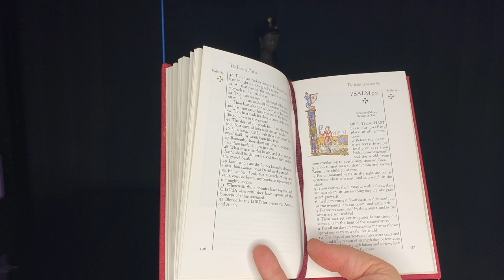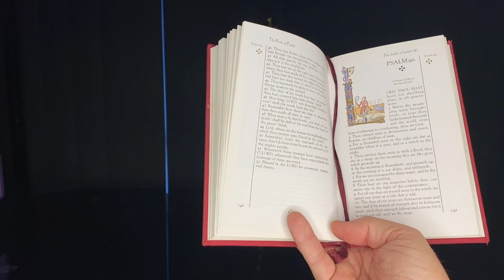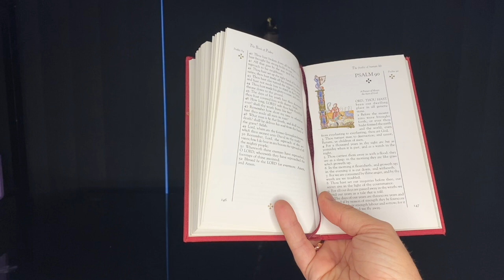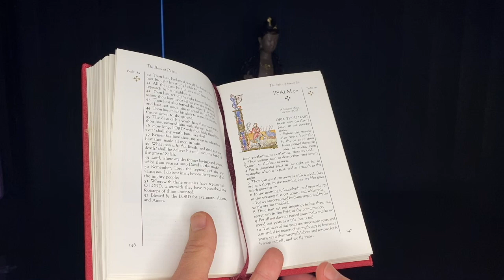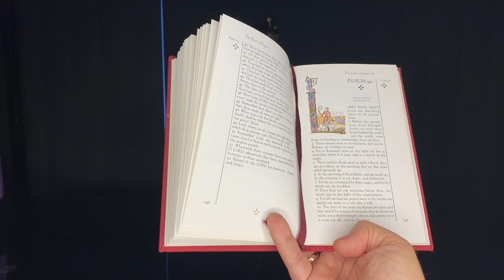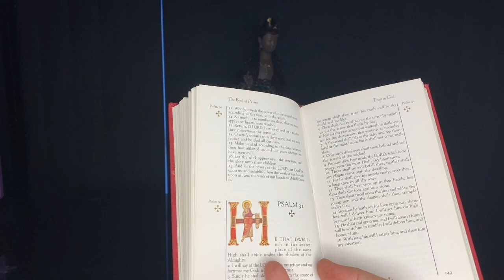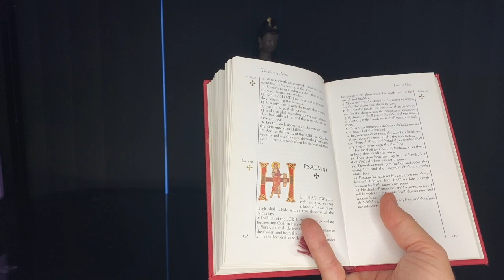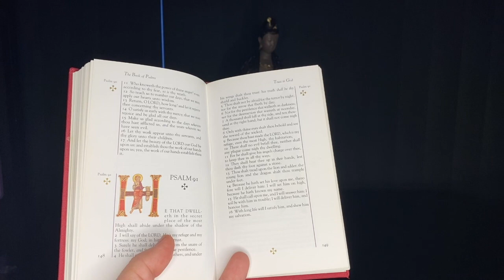Psalm Magic: Psalm 90 -- INCREASE YOUR GRATITUDE NOW!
Download your free booklet, "How To Work Psalm Magic" by Ariel Gatoga

Psalm 90 brings us awareness of our many blessings. This helps us to increase our blessings exponentially!

This Psalm is also used to:
Free oneself from evil spirits

Psalm #90

00:00:00 - Introduction
00:01:36 - Recitation of Psalm
00:03:48 - Discourse on Psalm